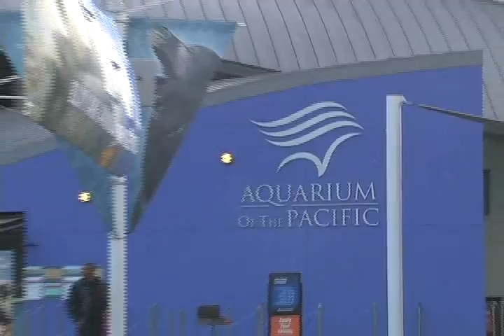Long Beach Aquarium #1 - L.A.一把抓 / tSOu LA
This show Bell explores the wonders of the ocean at the Long Beach Aquarium.

A travel and entertainment TV show hosted by Los Angeles talent Bell Tsou (pronounced Zo or So).

It highlights the hot spots and cool sights in the southern California area. The show is on every thursday at 5pm on channel LA18.